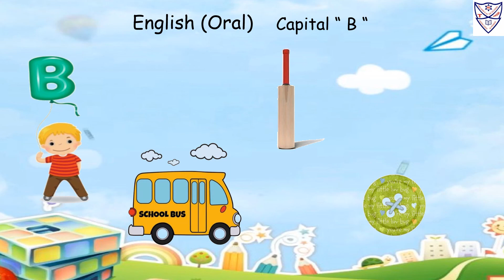Nursery - English Oral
Std : Nursery
Subject : English Oral
Topic :
1. Capital Alphabet "  B "